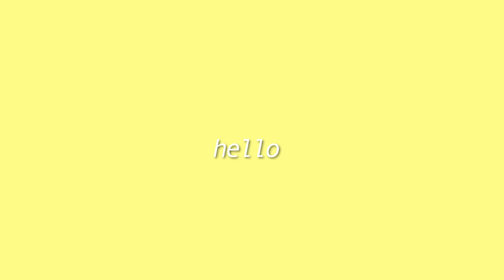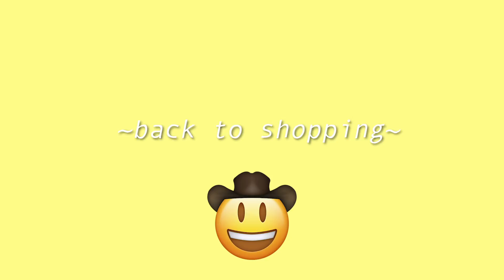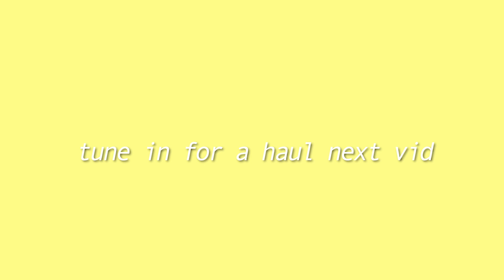my birthday weekend in LA!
hiii guys!! it was my 11th birthday last month and I decided to vlog it. :)